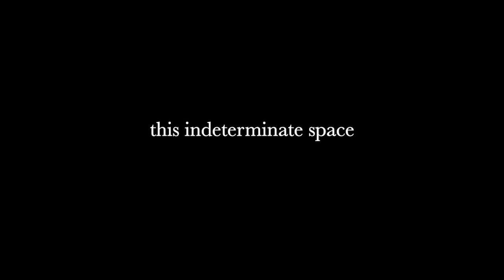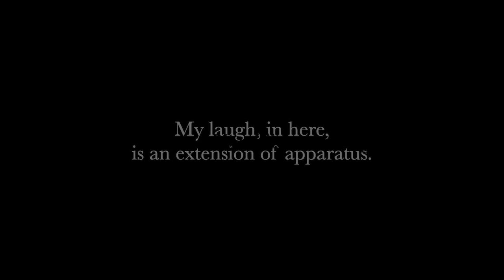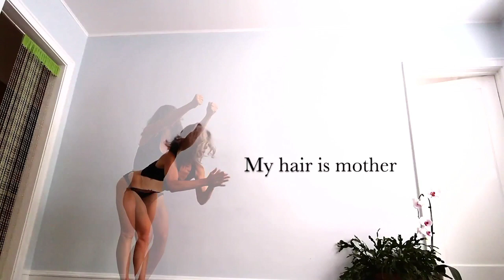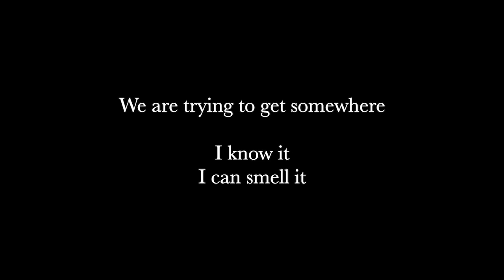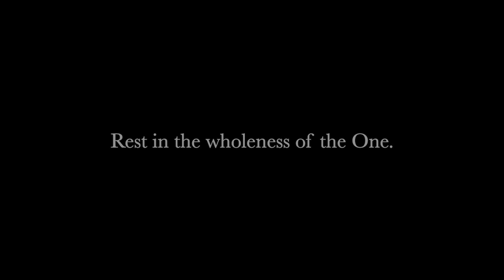The Quarantine Concerts - Rachel Bunting - October 1, 2020